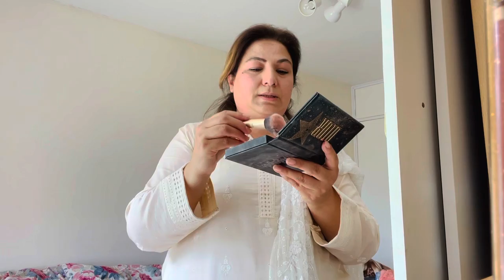My daily routine makeup by pulwasha cooks official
Simple makeup in daily routine